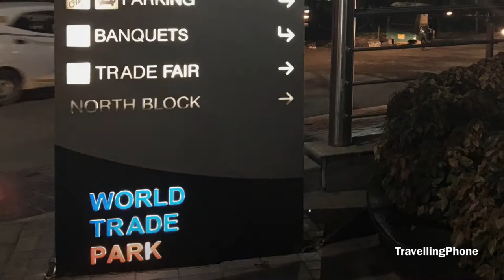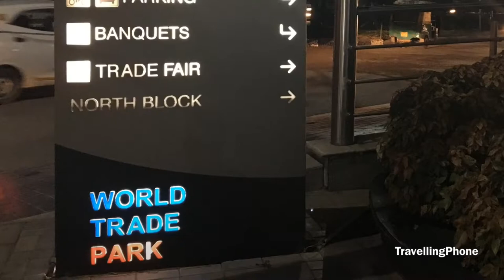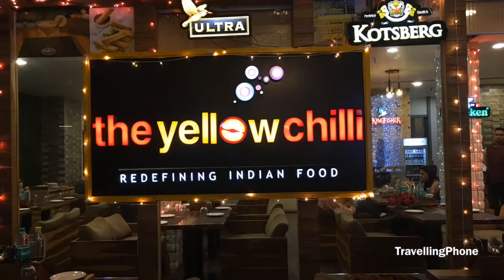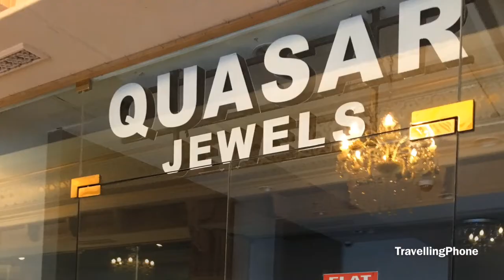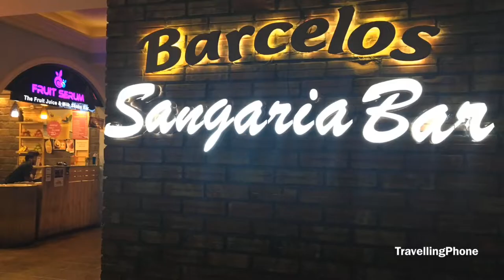Diwali celebration - World Trade Park Mall in Jaipur | Inside WTP Mall | Travelling Phone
Hi friends,
With this video, I have tried to show all the multi-brand showrooms, shops, and all inside World Trade Park Mall in Pink City Jaipur and I have visited here during DIWALI(DEEPAWALI) Festival.
Cinepolis, Dominos, CCD, Food Court on the top floor, Shopperstop, ZARA, Dubai Baazar, Apple Store and so many Branded showrooms/shops are here in this mall and I have covered almost more than 97 % in this video. Please comment if in case I missed anything. Overall we can get almost everything here inside WTP Mall.

TravellingPhone | Arjun Dev.